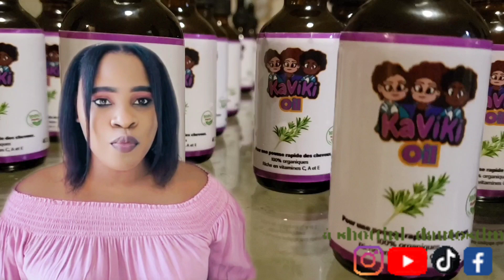3 SIY KAP PROUVEW PA YON GASON KI GEN PROBLÈM ANDURANS NAN FÈ BAGAY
3 SIY KAP PROUVEW PA YON GASON KI GEN PROBLÈM ANDURANS NAN FÈ BAGAY